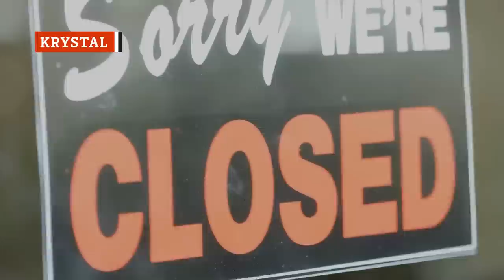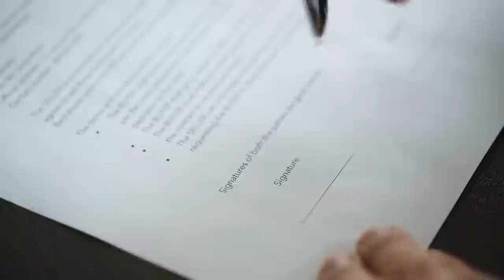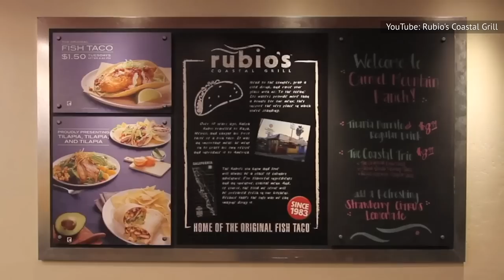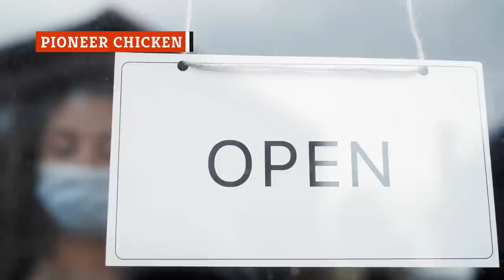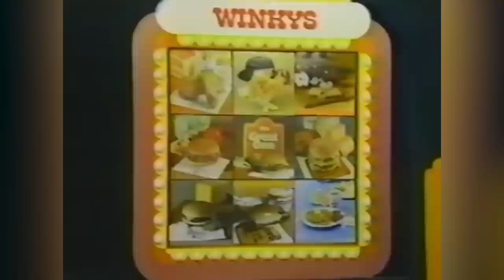Fast Food Chains That Filed For Bankruptcy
Filing for bankruptcy doesn't necessarily mean the end for a struggling business. While some fast-food chains managed to make it out alive, others weren't so lucky.

Tastee Freez | 0:00
Del Taco | 1:17
Krystal | 2:27
Pizza Time Theater Inc. | 3:16
Rubio's Coastal Grill | 4:22
Blue Star | 5:26
Pioneer Chicken | 6:31
Winky's | 7:25
Happy Joe's | 8:09
Chicken George | 9:05
Horn & Hardart | 9:57